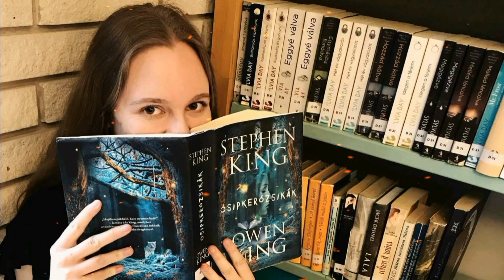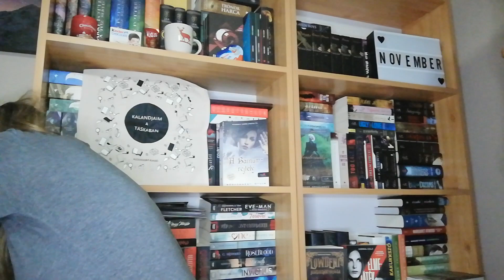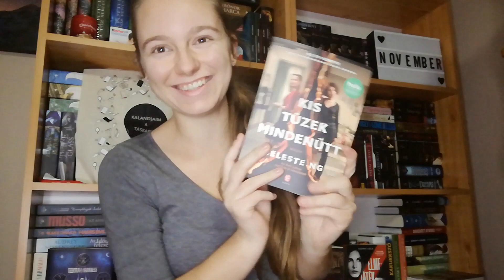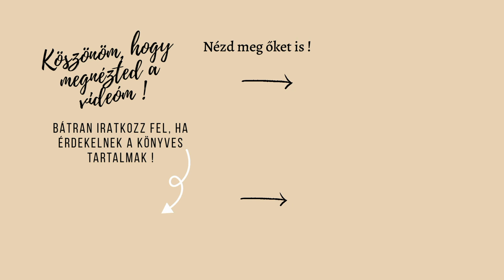Booktube Secret Santa 2020 | Papírra vetett gondolataim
A mai videómban kibontom az én Secret Santa csomagomat. :)

Lejátszási lista a többiek csomagbontásáról : ( Nézzétek meg őket is !)